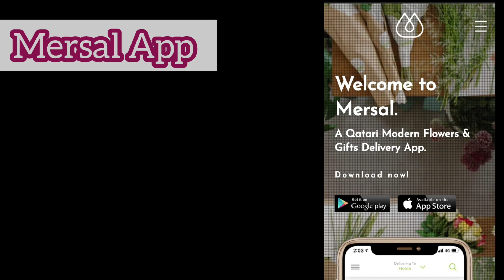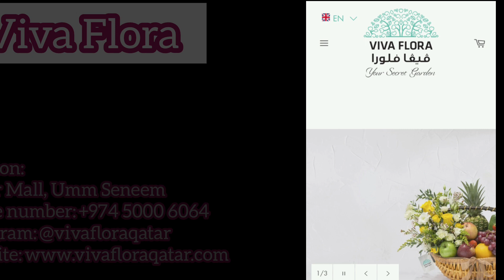WHERE TO BUY FLOWERS IN QATAR ?? l places to order flowers l occasion